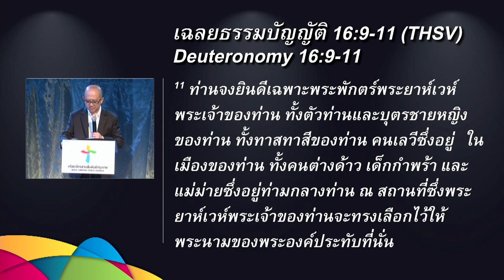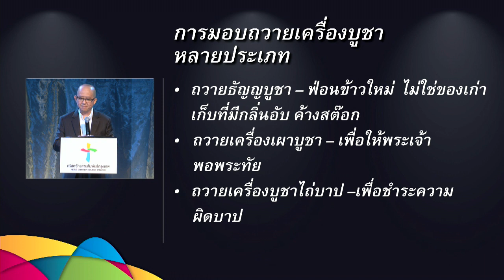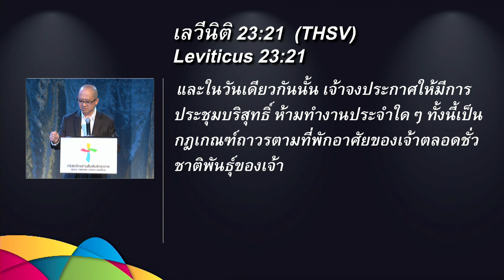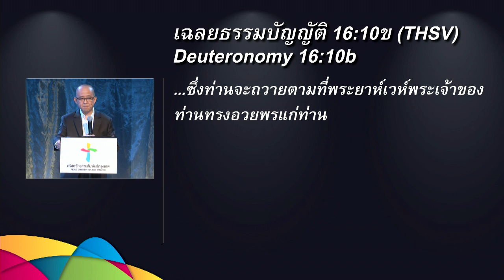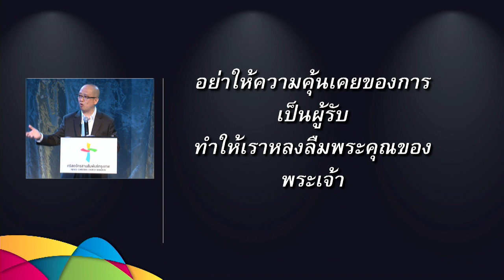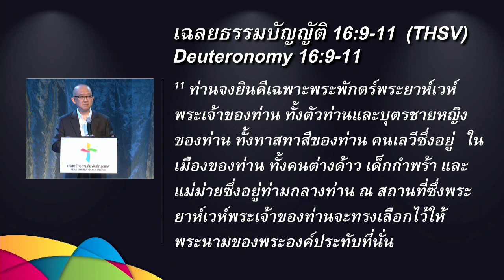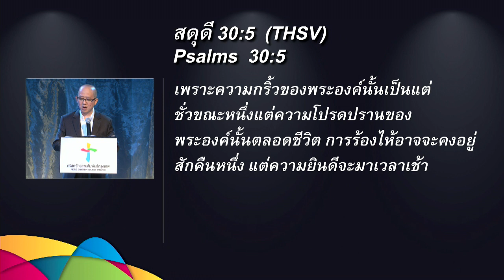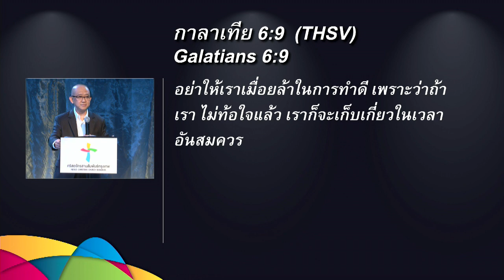คำเทศนา เพนเทคอส.. เทศกาลแห่งการเก็บเกี่ยว (เฉลยธรรมบัญญัติ 16:9-11)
วันที่ 24 พฤษภาคม 2015 โดย  อ.ธนศักดิ์ โฆตะวาณิชย์

หัวข้อ: เพนเทคอส.. เทศกาลแห่งการเก็บเกี่ยว
ข้อพระคัมภีร์: เฉลยธรรมบัญญัติ 16:9-11

1. เทศกาลแห่งการถวายด้วยใจสมัคร
2. เทศกาลแห่งการรำลึกพระพร
3. เทศกาลแห่งความชื่นชมยินดี